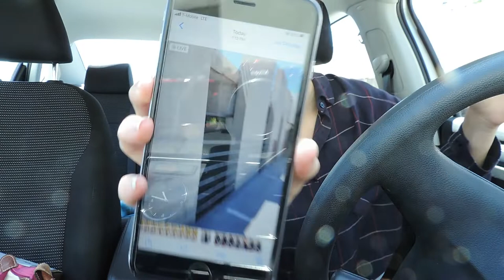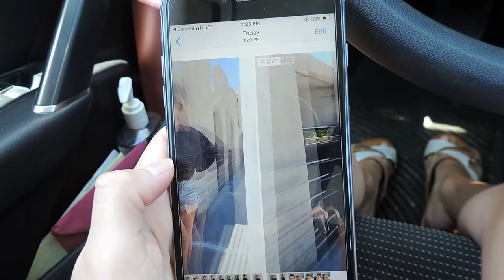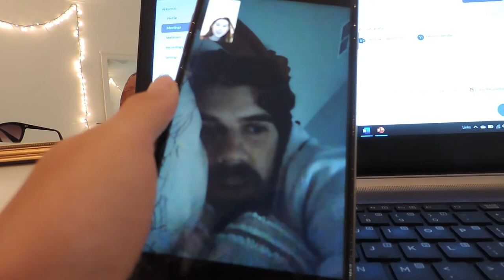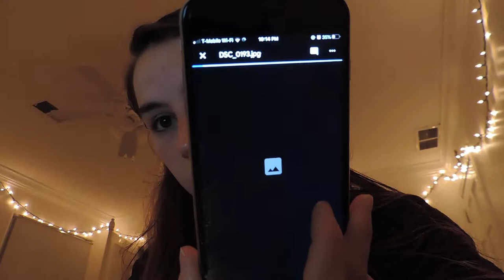DAY(S) IN THE LIFE (taking my own insta pics/ bikini haul/ photoshoot)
random few quarantine days in the life... taking my own insta pics (bc why the heck not), working, school, and bikinis came in!
try on bikini haul coming soon :)
STAY SAFE & we'll get thru these weird times!!